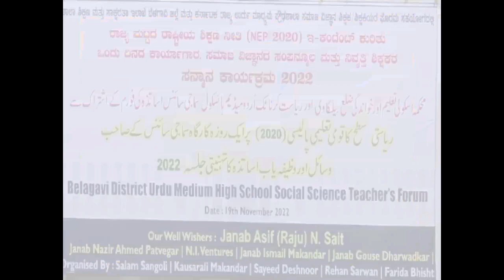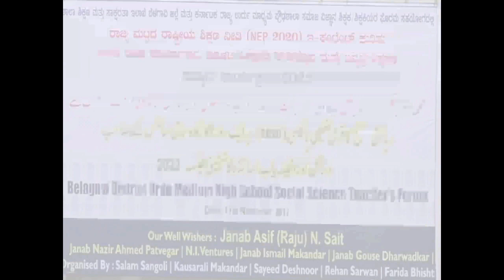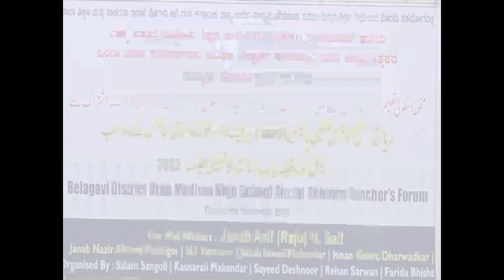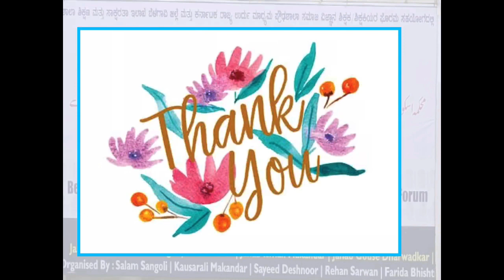Belgavi social science workshop 19 November 2022